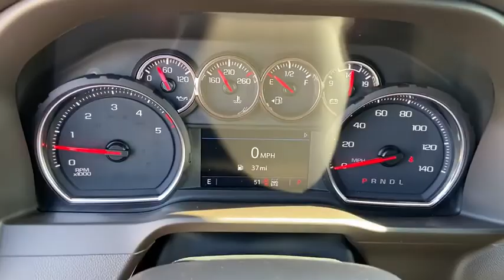2020 Chevrolet Silverado 2500HD Ocala, Gainesville, Leesburg, The Villages, Crystal River, FL TL4006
Silver Ice Metallic New 2020 Chevrolet Silverado 2500HD available in Ocala, Florida at Palm Chevy Ocala. Servicing the Gainesville, Leesburg, The Villages, Crystal River, FL area.
2020 Chevrolet Silverado 2500HD LTZ - Stock#: TL40066 - VIN#: 1GC4YPEY0LF127835

4WD
Preferred Equipment Group 1LZ,3.73 Rear Axle Ratio,3.42 Rear Axle Ratio,Wheels: 18 Machined Alum w/Silver Painted Accents,Wheels: 20 6-Spoke Polished Aluminum,Front 40/20/40 Split-Bench Seat w/Lockable Storage,Perforated Leather-Appointed Front Seat Trim,10-Way Power Driver Seat Adjuster w/Lumbar,Suspension Package,Radio: Chevrolet Infotainment 3 Plus System,Electronic Cruise Control w/Set & Resume Speed,Electric Rear-Window Defogger,Color-Keyed Carpeting Floor Covering,1st & 2nd Row All-Weather Floor Liners (LPO),OnStar & Chevrolet Connected Services Capable,120-Volt Instrument Panel Power Outlet,Bed View Camera,Black Chevytec Spray-On Bedliner w/Chevrolet Logo,Deep-Tinted Glass,LED Cargo Area Lighting,Gooseneck/5th Wheel Package,220 Amp Alternator,Engine Block Heater,Integrated Trailer Brake Controller,2-Speed Active Electronic AutoTrac Transfer Case,Front LED Fog Lamps,Manual Tailgate Function w/EZ Lift,SiriusXM w/360L,Driver Memory,10-Way Power Passenger Seat Adjuster w/Lumbar,Chevrolet Connected Access Capable,Power Front Windows w/Passenger Express Up/Down,Power Rear Windows w/Express Down,Keyless Open & Start,Power Door Locks,Power Front Windows w/Driver Express Up/Down,Rear Wheelhouse Liners,Front Rubberized Vinyl Floor Mats,Rear Rubberized Vinyl Floor Mats,Winter Grille Cover,Bluetooth For Phone,Remote Vehicle Starter System,Compass,Auto-Dimming Inside Rear-View Mirror,Chrome Mirror Caps,Heated & Auto-Dim Pwr Vertical Trailering Mirrors,Chrome Front Grille,Exhaust Brake,Heated Driver & Front Outboard Passenger Seating,120-Volt Bed Mounted Power Outlet,Heated Steering Wheel,12-Volt Rear Auxiliary Power Outlet,170 Amp Alternator,720 Cold-Cranking Amps Heavy-Duty Battery,Electrical Lock Control Steering Column,Manual Tilt & Telescoping Steering Column,Leather-Wrapped Steering Wheel,Hitch Guidance w/Hitch View,Up-Level Rear Seat w/Storage Package,Advanced Trailering System,HD Radio,4.2 Diagonal Color Display DIC,Steering Wheel Audio Controls,6-Speaker Audio System,Dual Charge-Only USB Ports (2nd Row),Unauthorized Entry Theft-Deterrent System,HD Rear Vision Camera,4G LTE Wi-Fi Hotspot Capable,Gooseneck/5th Wheel Prep Package,4-Wheel Disc Brakes,6 Speakers,Air Conditioning,Electronic Stability Control,Tachometer,Voltmeter,ABS brakes,Auto-dimming door mirrors,Automatic temperature control,Brake assist,Bumpers: chrome,Delay-off headlights,Driver door bin,Driver vanity mirror,Dual front impact airbags,Dual front side impact airbags,Front anti-roll bar,Front dual zone A/C,Front fog lights,Front reading lights,Front wheel independent suspension,Fully automatic headlights,Heated door mirrors,Heated front seats,Heated steering wheel,Illuminated entry,Low tire pressure warning,Memory seat,Occupant sensing airbag,Outside temperature display,Overhead airbag,Overhead console,Panic alarm,Passenger door bin,Passenger vanity mirror,Power door mirrors,Power driver seat,Power passenger seat,Power steering,Power windows,Rear reading lights,Rear seat center armrest,Rear step bumper,Rear window defroster,Remote keyless entry,Security system,Speed control,Speed-sensing steering,Split folding rear seat,Steering wheel mounted audio controls,Telescoping steering wheel,Tilt steering wheel,Traction control,Trip computer,Turn signal indicator mirrors,Variably intermittent wipers,Auto-dimming Rear-View mirror,Front Center Armrest w/Storage,AM/FM radio: SiriusXM with 360L,Remote engine start: keyfob,Premium audio system: Chevrolet Infotainment 3 Plus